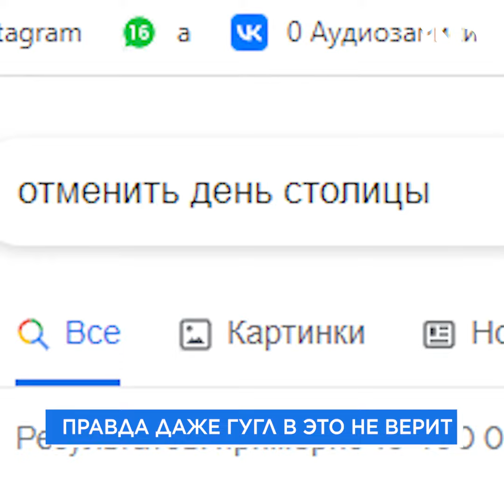В КАЗАХСТАНЕ ОТМЕЧАЮТ ДЕНЬ СТОЛИЦЫ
🌍 Новости Казахстана и мира
🔴 Прямые эфиры/LIVE
Только достоверная информация❗️